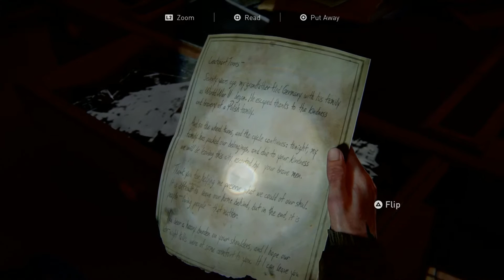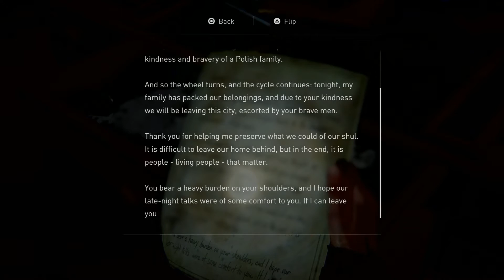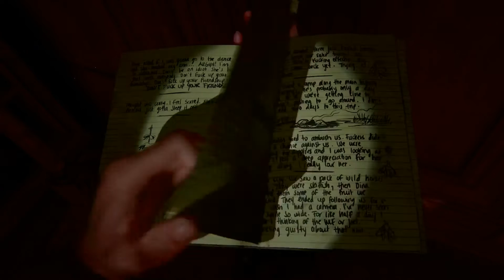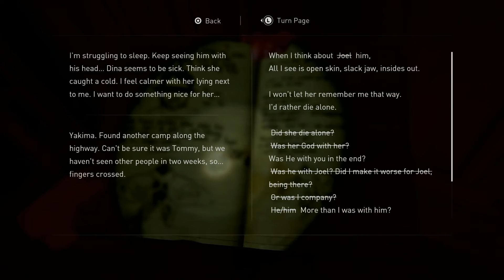The Last of Us 2 | Part 8 - Save the Rabbi